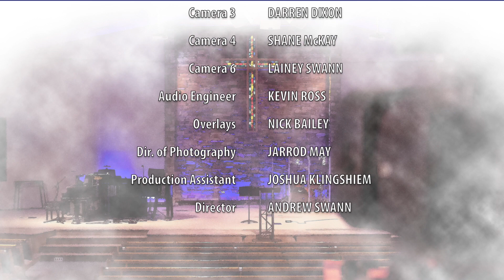Come, Now is the Time | Worship Music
Traditional worship | orchestra | Jan 16, 2022 | Pastor Dave Thye | Rachel Parsons | Arizona Community Church | Online giving

Sing the Greatness of Our God Medley
Chris Tomlin | Johann Michael Haydn | Robert Grant

worshiptogether.com songs (Admin. by Capitol CMG Publ

© Copyright 1949 and 1953 Stuart Hine Trust CIO Stuart K. Hine Trust (Administration: USA All rights by Capitol CMG Publishing, except print rights for USA, North, Central and South America administered by Hope Publishing. All other non USA Americas rights by the Stuart Hine Trust. Rest of World – Integritymusic.com.)

Worship You Forever
CCLI Song # 7131411
Bob Kauflin | Dave Fournier | Joe Pace II
Sovereign Grace Worship (Admin. by Integrity Music)

The Father’s Love Medley
Fanny Jane Crosby | Mike Speck

Forever
CCLI Song # 3148428
Chris Tomlin

Integrity's Hosanna! Music (Admin. by Integrity Music)